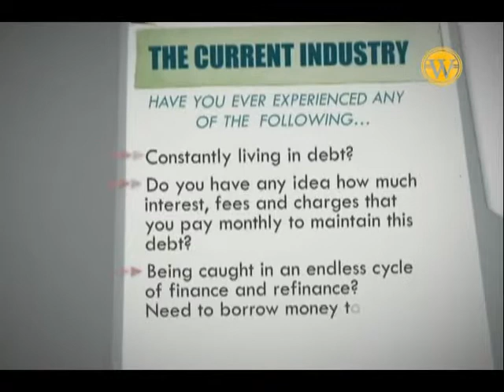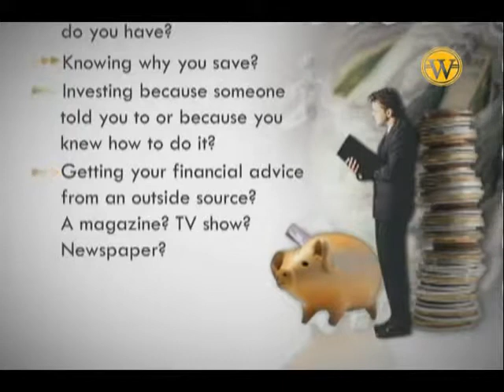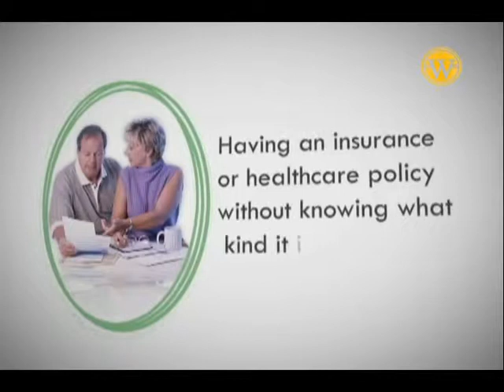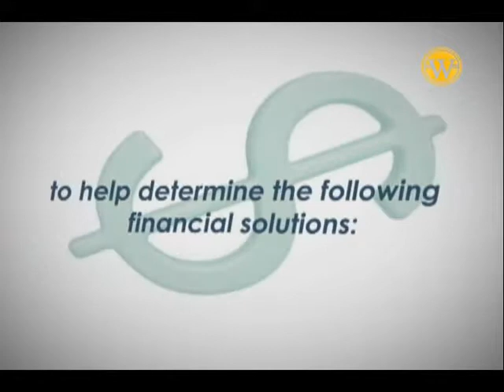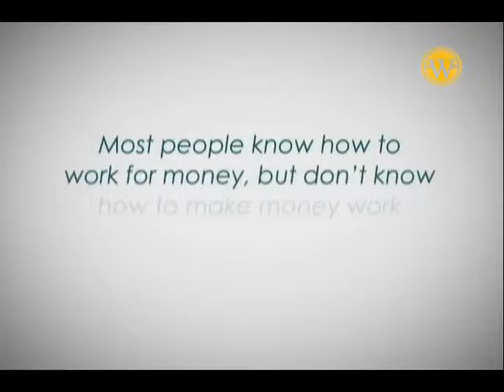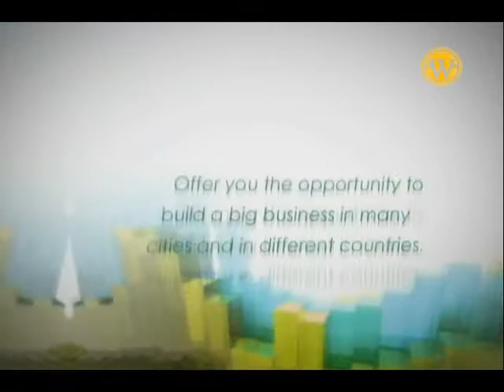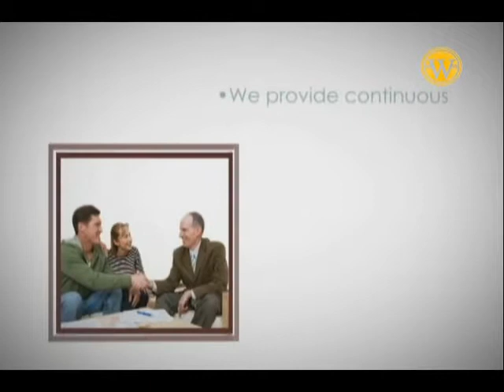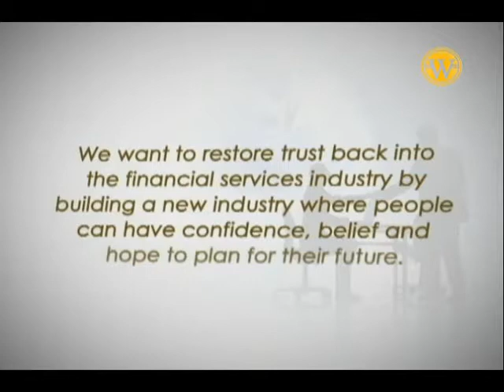Wa33 wealth information, International marketing group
Wa33 wealth information